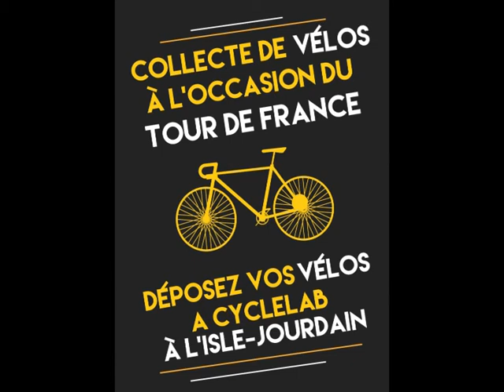Interview Equipe Communication Tour de France à L'Isle-Jourdain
Bernard Tancogne et Romane Telesforo ont été interviewé par Radio Fil de l'Eau pour parler de l'organisation de la commune de L'Isle-Jourdain lors du départ du Tour de France le 8 Juillet 2016.